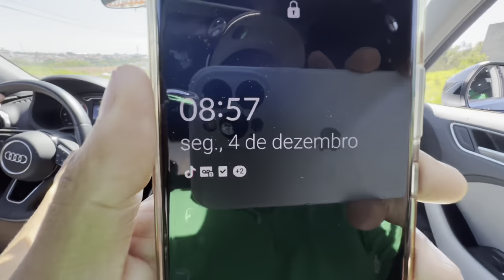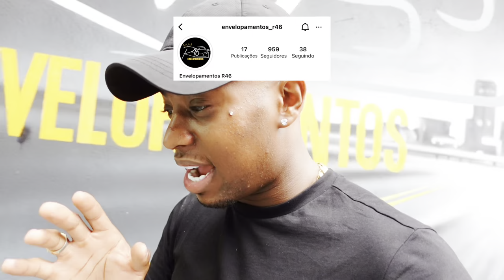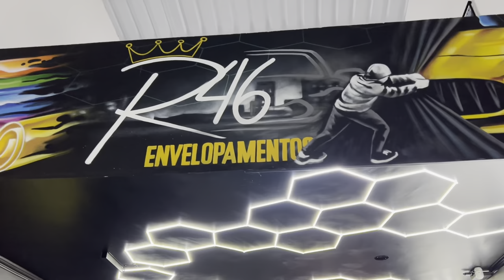A SLK 200 MAIS BONITA QUE VOCE JA VIU!